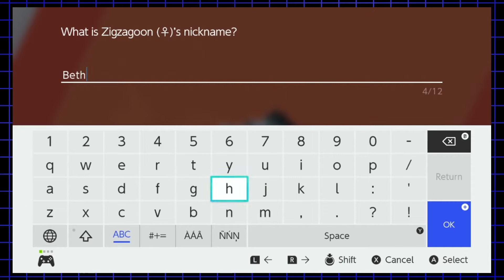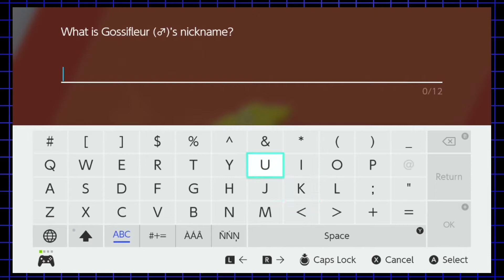Rob Plays Pokemon Sword - 10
I head to rout 3 in Pokemon Sword!